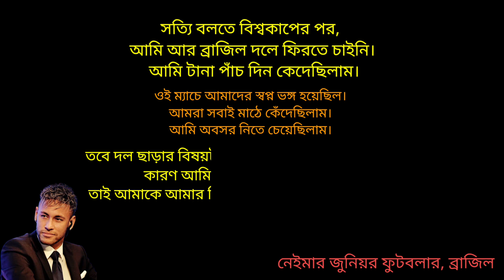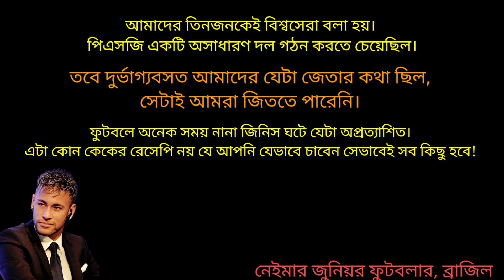ভাগ্যের কারণেই পিএসজি চ্যাম্পিয়নস লিগ জেতেনি: নেইমার | Neymar | Lionel Messi | PSG | My11winn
বিশ্বসের আক্রমণভাগ থাকার পরেও ইউরোপের টুর্নামেন্টগুলোতে ব্যর্থ পিএসজি। মেসি-নেইমার-এমবাপ্পেরাও এনে দিতে পারেননি চ্যাম্পিয়ন্স লিগের অধরা সেই শিরোপা। এজন্য নিজেদের পারফম্যান্স নয় বরং ভাগ্যকে দূষলেন দলটির ব্রাজিলিয়ান তারকা ফুটবলার নেইমার। নতুন গন্তব্যে লিওর জন্য জানালের শুভকামনা। জানান জাতীয় দল থেকে অবসরের সিদ্ধান্ত থেকে সরে এসেছেন তিনি। গুঞ্জণকে উড়িয়ে দিয়ে বললেন, প্যারিস ছাড়ার আপাতত নেই কোন পরিকল্পনা।

Despite having a world-class attack, PSG failed in European tournaments. Even Messi-Neymar-Mbappe could not bring the elusive title of Champions League. That's why Neymar, the Brazilian star football player of the team, spoiled not their own performance but the luck of the team. Jana's best wishes for Leo in his new destination. He said that he withdrew from the decision to retire from the national team. Dismissing the rumours, he said that he has no plans to leave Paris for the time being.

অনুরোধ একটাই পাশে থাকবেন 🥰